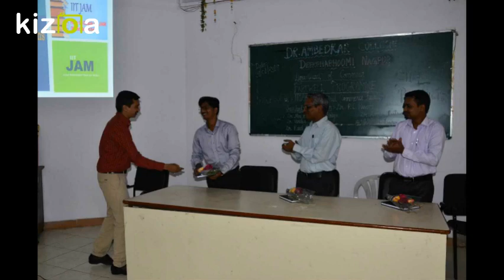Kizoa Movie - Video - Slideshow Maker: IIT JAM SEMINAR AT Dr. AMBEDKAR COLLEGE, NAGPUR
SEMINAR + AWARNESS PROGRAM FOR IIT –JAM - 2018

TOPIC: IF ENGINEERING FROM IITs, WHY NOT M.Sc.

The Genesis learning center (GLC) an learning Organization conducted a seminar for the said topic for the students of your college. We would like to conduct it in college. Room. This seminar will be open to all graduation students especially with physics, chemistry, and mathematics and of Biology, courses.

Seminar has covered the following points:

1.  Why should we do M.Sc. from IITs?

2.  Why should we go for basic sciences?

3.  How to do M.Sc. from IITs?

4.  How to get pathway for this?

5.  What are the yearly exams for this?

6.  What we can do to crack these exams?

Free link with password has given to the students for online practice, those who attend the seminar.

DIRECTOR

Genesis Learning Center, Nagpur